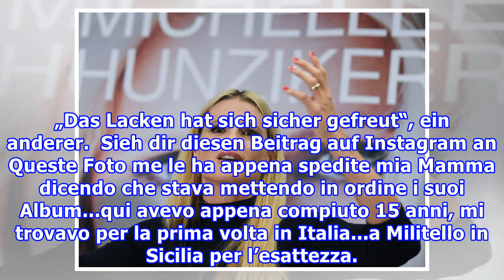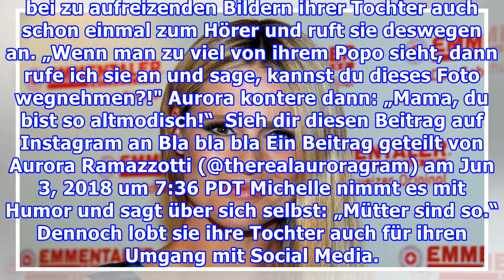Michelle Hunziker bloß in Laken gehüllt - Sie zeigt nahezu alles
Moderatorin Michelle Hunziker erfreut ihre Fans auf Instagram gerade mit einem sehr ungewöhnlichen Foto. Update vom 4. März: Kaum zu glauben, doch auf diesem Schwarz-Weiß-Foto ist tatsächlich Michelle Hunziker zu sehen. Die Moderatorin postete jetzt dieses ungewöhnliche Foto auf ihrem Instagram-Acco...